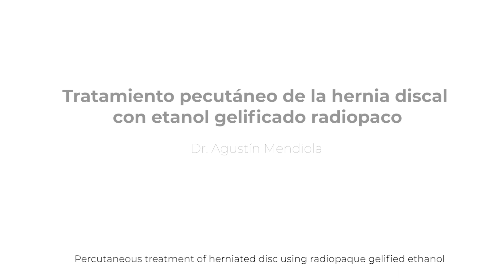Percutaneous treatment of herniated disc using radiopaque gelified ethanol (Teaser)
Percutaneous treatment of herniated disc using radiopaque gelified ethanol, performed by Dr. Agustin Mendiola. The complete video and many more in Pain Institute of Spain